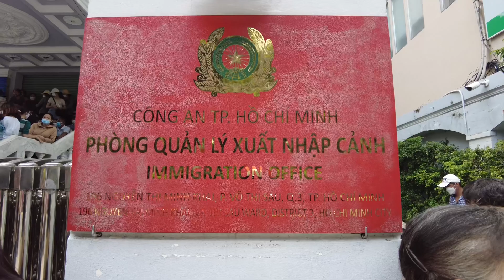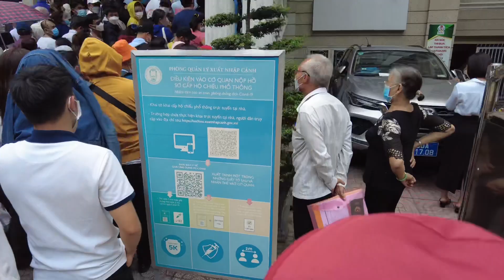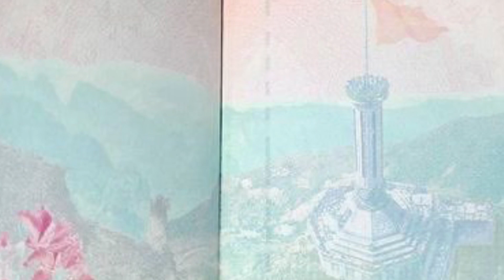CẬN CẢNH HÀNG TRĂM NGƯỜI CHEN CHÚC XẾP HÀNG LÀM HỘ CHIẾU MẪU MỚI | CỤC/ PHÒNG QUẢN LÝ XUẤT NHẬP CẢNH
Từ ngày 1-7, khi mẫu hộ chiếu mới chính thức được đưa vào sử dụng, tại trụ sở Phòng Quản lý xuất nhập cảnh CATP TPHCM luôn rất đông người đến làm thủ tục cấp hộ chiếu phổ thông theo mẫu mới. 7 cửa tiếp nhận hồ sơ của phòng luôn trong tình trạng quá tải. Người dân làm thủ tục quá đông, nên khu vực phòng chờ có thời điểm không còn ghế ngồi.
Tình hình tại phòng quản lý xuất nhập cảnh và Cục quản lý xuất nhập cảnh CATPHCM từ ngày 01/07/2022 đến chiều ngày 04/07/2022 có hàng trăm người xếp hàng từ sáng sớm đến trưa chờ đến lượt. Kính mời quý vị vui lòng theo dõi Video được Tuong Vu Channel cập nhật vào trưa ngày 04/07/2022.
Tuong Vu Channel xin kính chúc tất cả Cô Chú/ Anh Chị / và Các bạn thật nhiều Sức khỏe, Niềm vui, An lành, Thành công và tràn đầy Hạnh phúc trong cuộc sống.
Để ủng hộ kênh Tuong Vu Channel / ỐNG KÍNH SÀI GÒN.Kính mời quý vị và các bạn vui lòng nhấn ĐĂNG KÝ / SUBSCRIBE & LIKE.Cảm ơn quý vị và các bạn đã dành thời gian quan tâm theo dõi kênh Tường Vũ Channel rất nhiều.